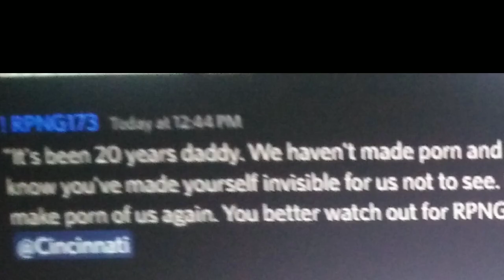it's been 20 years daddy